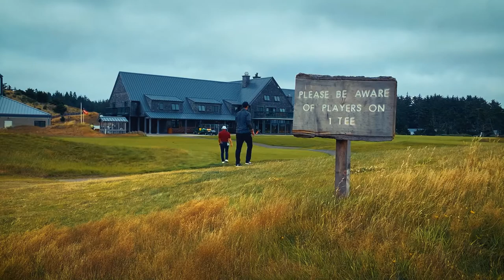Ep. 00X ROUGH CUTS - Bandon Dunes AGAIN Full 18 Course Vlog feat. CW, Danny Stick, and Dan-O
Our 2nd round at Bandon Dunes OG course

Afternoon round in good weather but with gusty winds which made for challenging scoring conditions.

Danny Stick and Dan-O are what we would call "Real Players" who really know what they are doing on the golf course - listen for how the ball sounds when they strike it and how they navigate this course, that's the difference between what I do (10 handicap) and being a near scratch player.

Cam on the bag again giving perfect reads. Pro jock.

Leave any questions or comments below, we love to see em.

CW/
MTMG